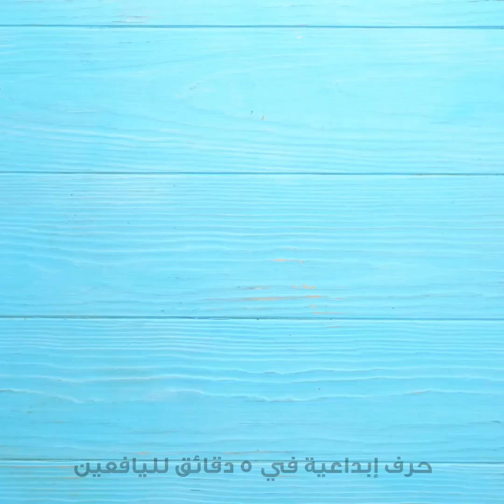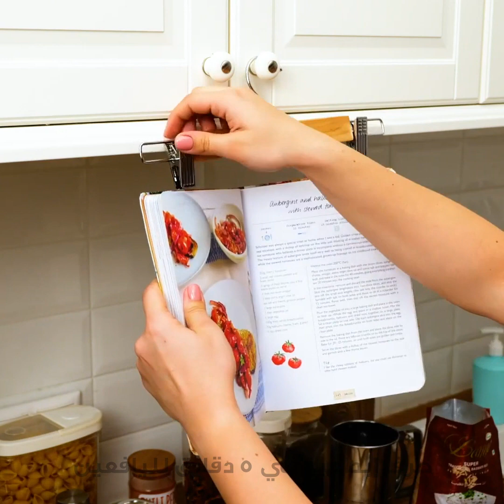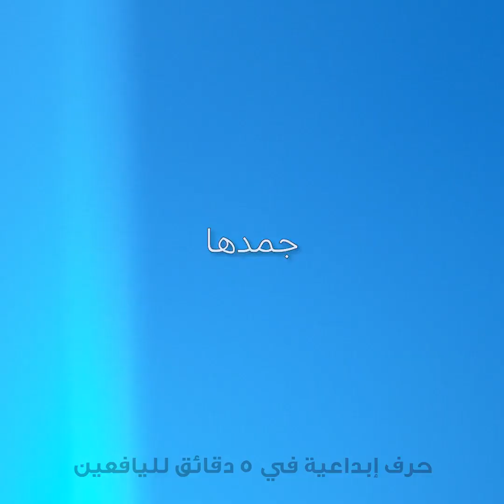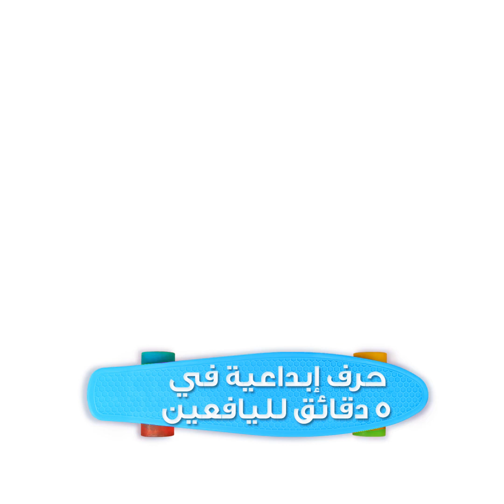حيل طبخ مبتكرة للجميع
الطوابع الزمنية:
00:04 فصل صفار البيض
01:23 تصفية المكرونة
02:11 تقشير البرتقال
05:59 حلوى لذيذة بالموز